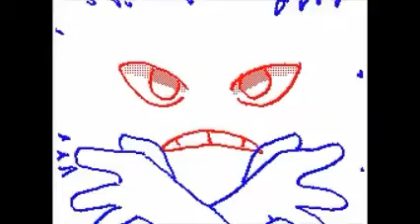Respawn | Sandblast | flipnote animation